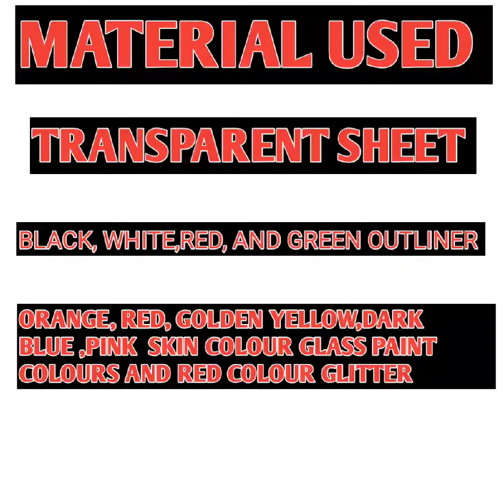Glass Painting Of Goddess Durga